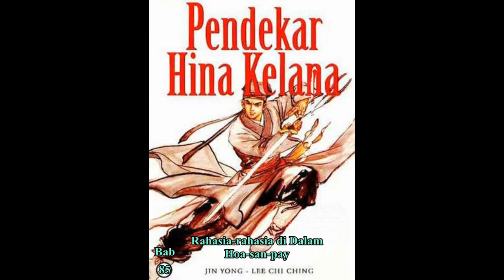Seri Cerita Silat HINA KELANA Bab 85 karya Jin Yong Rahasia rahasia di Dalam Hoa san pay